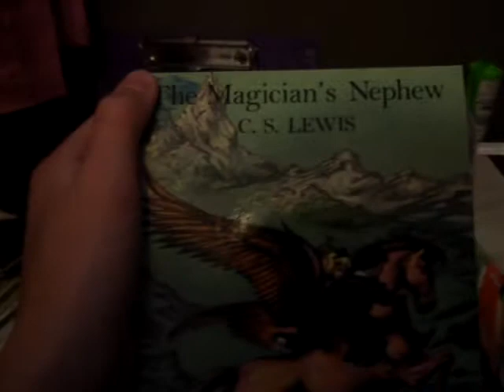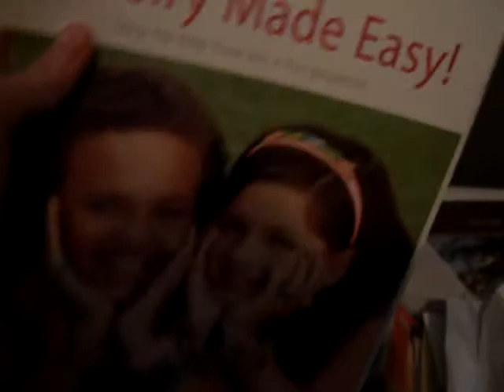Book shelf tour part 1!!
Today i will be showing you a tour of my book shelf!! hope you enjoyed it!!